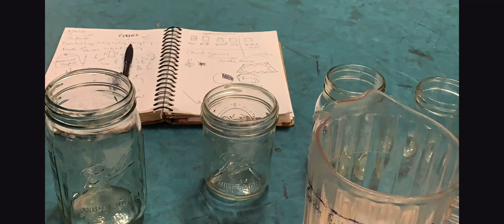Gethsamane BTS part 4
Director’s Commentary